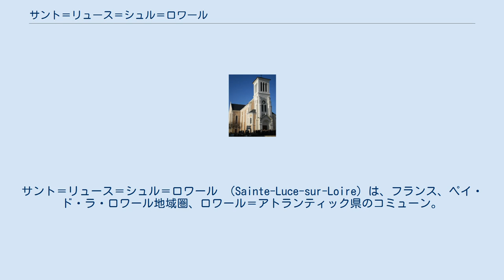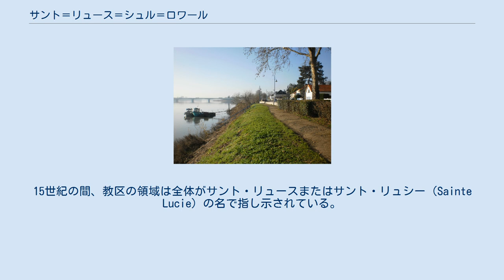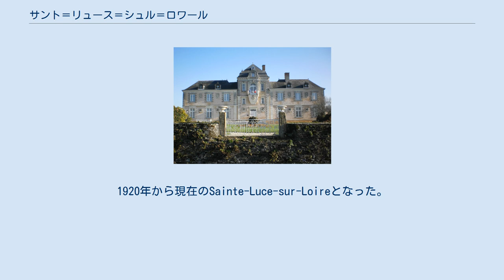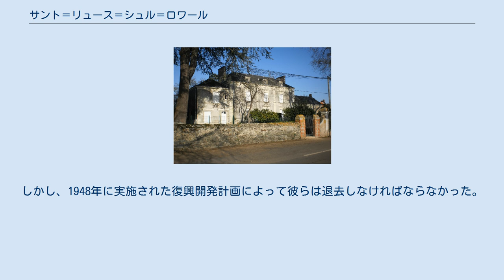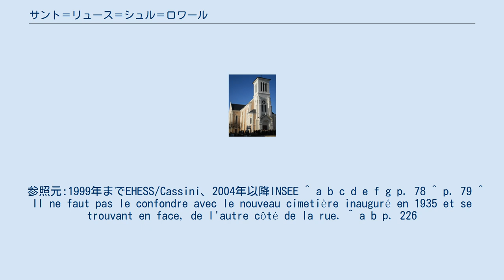サント＝リュース＝シュル＝ロワール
サント＝リュース＝シュル＝ロワール （Sainte-Luce-sur-Loire）は、フランス、ペイ・ド・ラ・ロワール地域圏、ロワール＝アトランティック県のコミューン。
 コミューンは歴史的なブルターニュの一部であり、歴史的な地方区分ではペイ・ナンテに属する。
ロワール川に隣接しており、18世紀から19世紀にかけてナントの名士たちが建てた邸宅が点在する。
かつてナント司教の住居があり、20世紀半ばまでコミューンは農村であった。
その後、大規模住宅地の出現を含むナントの都市拡大につれて変化した。
第二次世界大戦後に優勢であった野菜生産の市場は、住宅地やその他経済活動によって圧迫されて消滅の危機に瀕している。
 県内におけるサント＝リュース＝シュル＝ロワールの位置 ベルヴュ集落とロワール コミューンはロワール川の右岸（北側）にあり、ナントの東6kmに位置する。
 サント＝リュースの地形はロワール川の存在によって特徴付けられる。
北から南へ、川へ向かって丘陵が伸びていく。
それらは、それぞれがコミューンを1/3ずつ構成する3要素からなっている。
北は、標高35mの台地である。
そこからなだらかな丘陵の中腹が広がり、ロワールの川床につながる。
コミューン面積には、ロワールに浮かぶ島も含まれる。
南東部にあるクレマンティーヌ島である。
 サント＝リュースはナントのバンリューの最も古い環状部分の1つで、経済発展もナントへの近さと密接である。
1970年代まで、コミューンは集落が散在し、農村の特徴を維持し続けていた。
 町はもともとシャトー・ド・ショーセの近くに集中していたようである。
コミューン面積の西側に教会が集中し、いくつかの家がまとまっていた。
集落または村落は、最古の村では最も重要であった。
1960年代から2000年代に急速に町が拡大する一方、町の中心部は比較的小さく、2011年まで小規模な集団住宅がある領域のみを指していた。
 古い時代を想起させるものは、21世紀の農家や貴族の家に残されている。
こうした古い建物の一部が都市部に含まれ、全般として規模は小さい。
貴族の住宅で現存する14箇所のうち、質の良い建設遺産と定義されたものは、町の南東地区にある。
 1844年にナント-オルレアン間の鉄道が開通した。
1851年に開設された駅の場所は、町の中心部から遠く離れたコミューン南東部だった。
堤防の建設は、鉄道線路地帯を洪水に対応させるためであり、これが町の成長を決定付けた。
 800年代、地名について言及がある。
Chassiacum、編纂者によってはChezal、Chassalineum、Chassaliacumとなる。
古文書の保管人であったレオン・マイトルとポール・ド・ベルトゥによれば、中世に地名のChasseilとその亜種（Chefsail、Chesail、Chessail、Chefseil）は、スイユ川の水源を指し示しているという。
スイユ川はコミューンの西側を流れる小川である。
この名前は、1076年より公文書上で農場を指し示すのに使われるようになる。
 12世紀初頭、聖リュシーを守護聖人とする、サント＝リュース＝ド＝シェフサイユ（Sainte-Luce de Chefsail）教区が形作られる。
15世紀の間、教区の領域は全体がサント・リュースまたはサント・リュシー（Sainte Lucie）の名で指し示されている。
 公式にSainte Luceのつづりが生まれたのは1793年で、ハイフンを含んだ地名Sainte-Luceとして1801年の法令に記されている。
1920年から現在のSainte-Luce-sur-Loireとなった。
ブルトン語文化協力公施設法人（fr）によって割り当てられたブルトン語の地名は、15世紀のラテン語のつづりSancta Luciaを参考をにして、Santez-Lusennである。
ガロ語ではSaentt-Luczである。
 封建制度のもとで、フランス革命までコミューンの土地はナント伯領そしてナントのセネシャル管区の一部であった。
851年に一帯はブルトン人支配下に入り、Chefsailはブルターニュ王国そしてブルターニュ公国の一部となった。
 市庁舎の古い部分であるシャトー・ド・ショーセは、ナント司教が田園地帯での住居としていた建物である。
この場所には明らかに6世紀から建物があった。
シャトー・ド・ショーセには6世紀に聖フェリックス（fr、6世紀のナント司教...